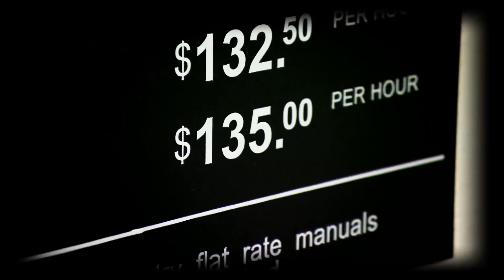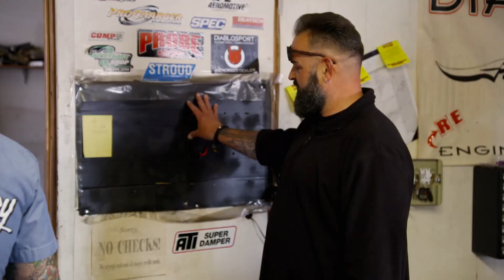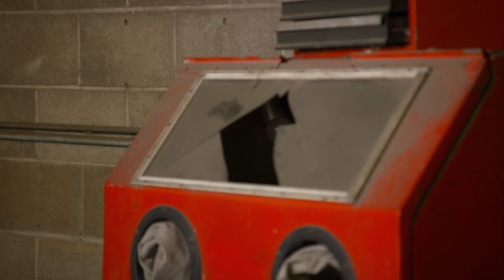Oficina com problemas administrativos é paralisada | Dupla do Barulho ao Resgate | Discovery Brasil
Esta oficina de 900 metros quadrados parou de ganhar dinheiro por causa de muitos problemas administrativos e da aparência descuidada.